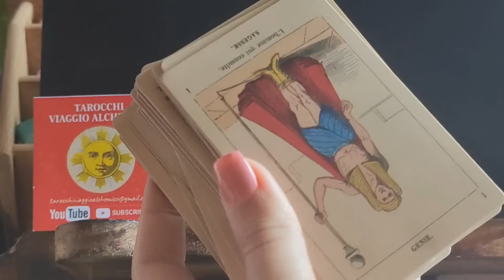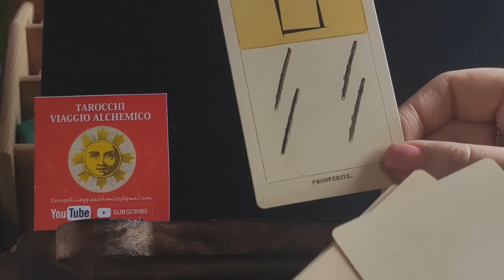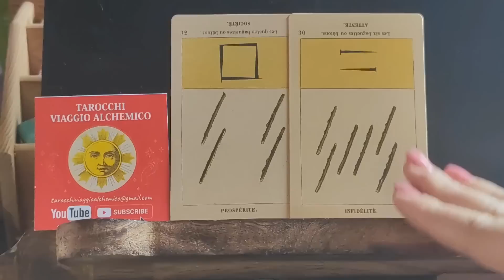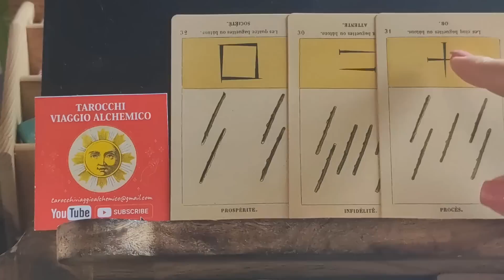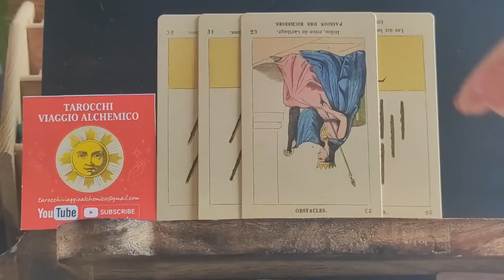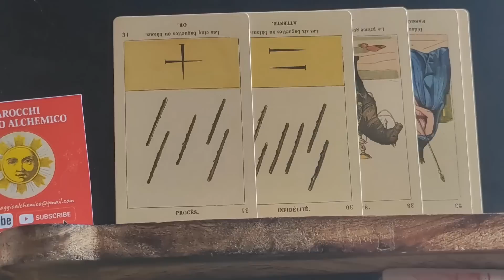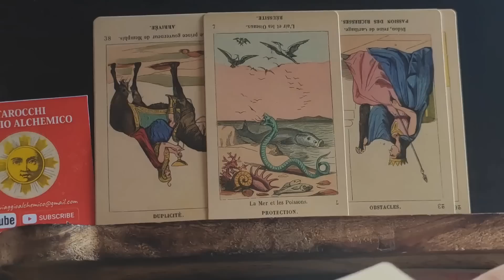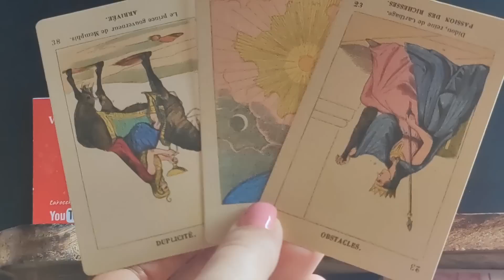PENSA ad una SITUAZIONE che ti sta a CUORE ed ascolta L'ESITO☀️🥰tarocchi